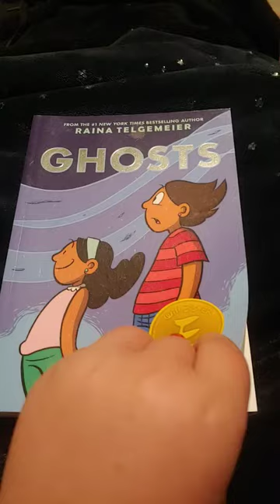March 1, 2024